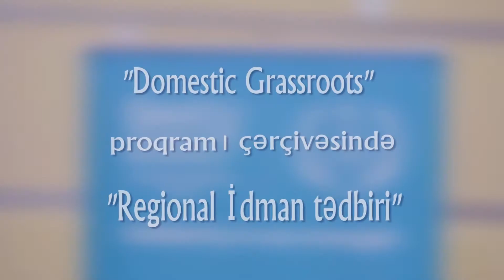"Grassroots proqramı" Astarada | Bakı 2017